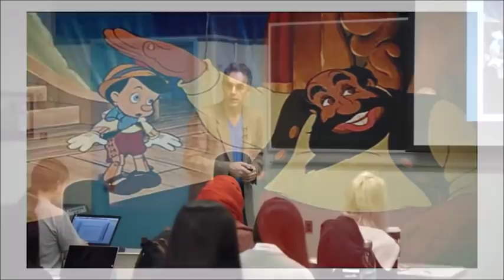The problem with false celebrity - Jordan Peterson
In this lecture, He continues with the analysis of the Disney film Pinocchio to illustrate the manner in which great mythological or archetypal themes inform and permeate both the creation and the understanding of narratives.

Do you want to support his channel?

Thank you for all your support. I truly appreciate all of you.
Regardless of what your personal beliefs may be, we all have the right to speak and be heard.
TheArchangel911